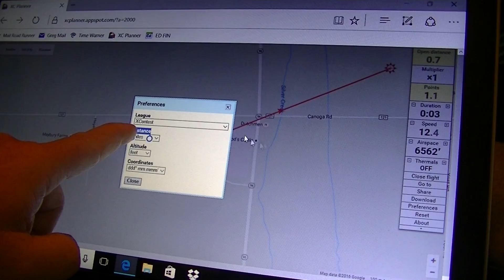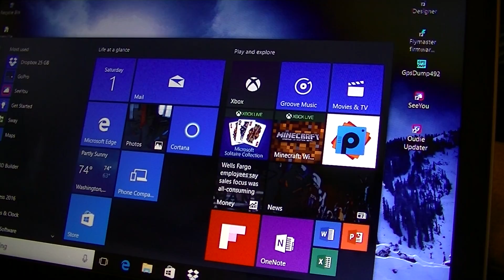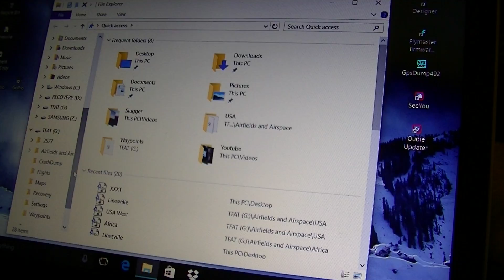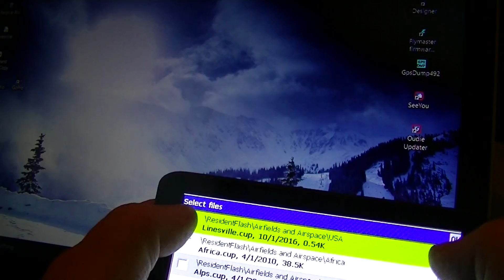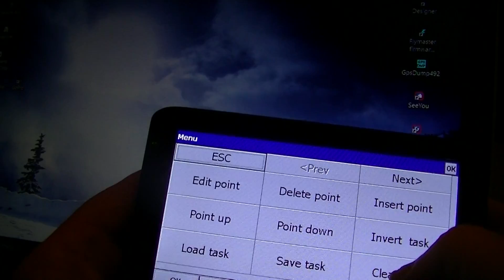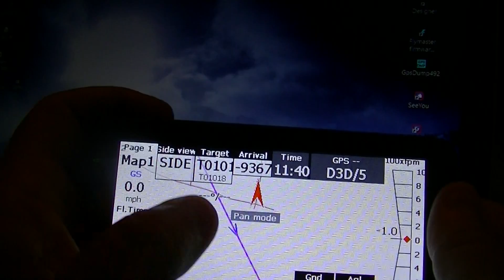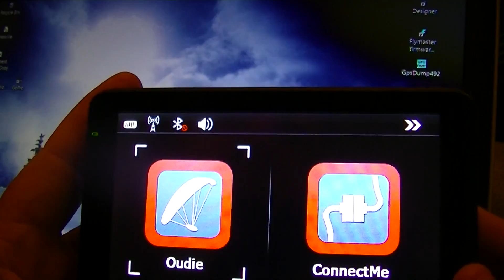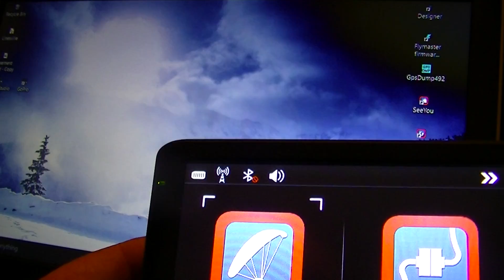Oudie 4 Basic #5 Waypoints Task Import from XC Planner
How to plan a flight on XC Planner and put it into your oudie 4 basic. XC Planner is a great tool for cross country ppg pilots (as well as Competition Pilots)and it is free THANK YOU to the SKY GOD that made this program. With this program you can make flight plans or tasks for many different flight instruments.